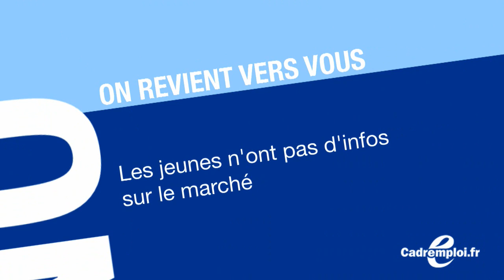Saïd Hammouche : "les recruteurs préfèrent les clones"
La diversité dans le recrutement, on en parle de plus en plus, mais dans les faits, la plupart des entreprises sont encore dans le déni. Les recruteurs préfèrent les clones, assène Saïd Hammouche.